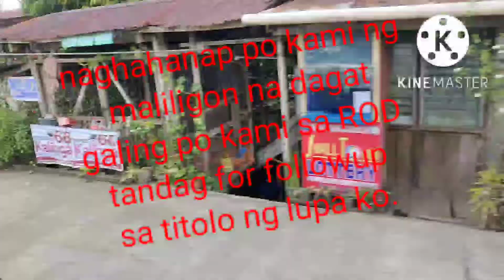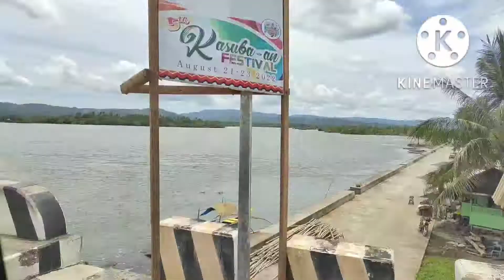gumala kami sa Tandag City sds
magandang tanawin ng Tandag  city.